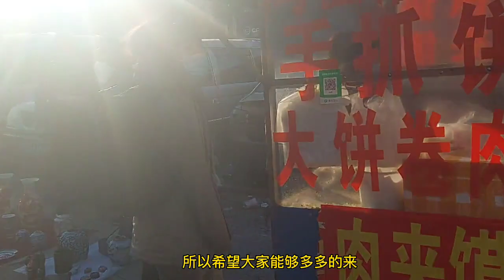古玩摆地摊照样人气爆棚，猜猜花几千就能捡漏啥稀罕老瓷？